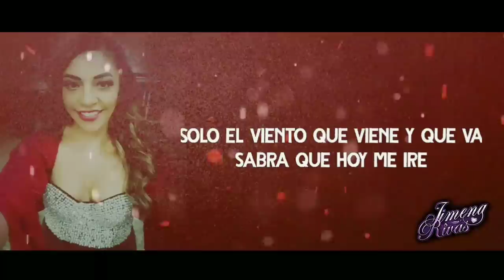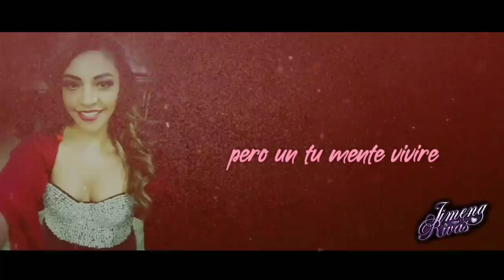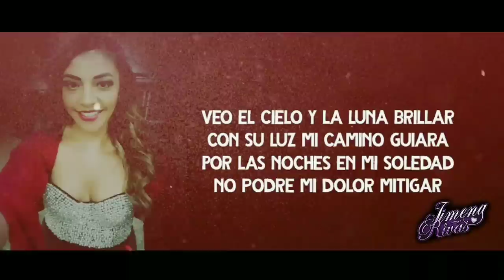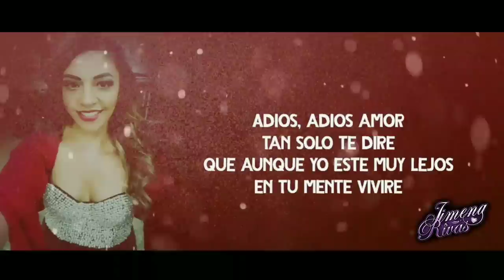Adiós Adiós Amor - Jimena Rivas 2018